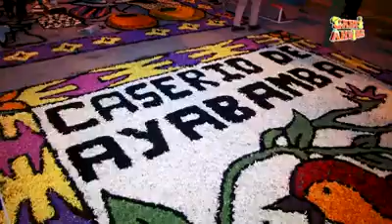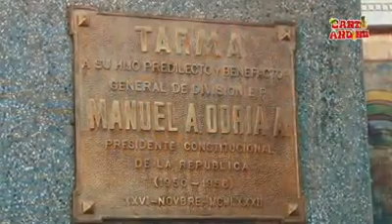24 de febrero de 2019